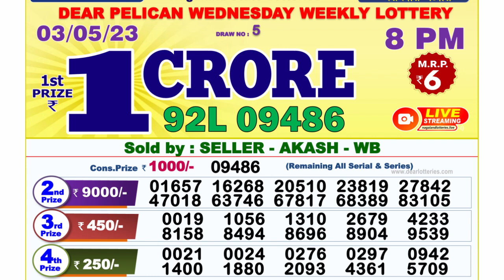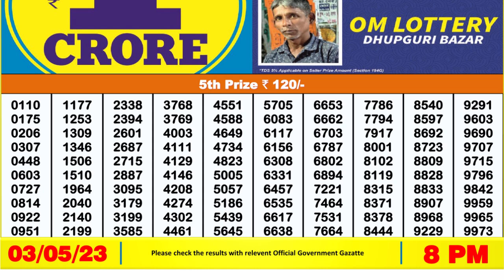🔴 Lottery Sambad Live 08:00pm 03/05/2023 Evening Nagaland State Dear Lottery Result Pdf Download